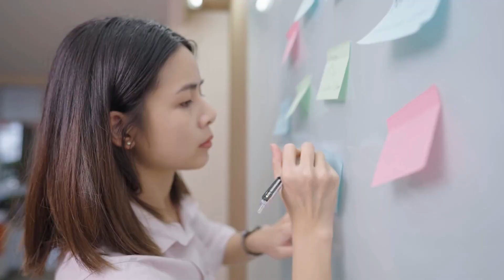Top 5 Habits to be Successful Real Estate Agent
Video Description :
Unlock your real estate potential with these Top 5 Habits for Success! 🚀 Master Prospecting, stay ahead with MarketKnowledge, ace TimeManagement, build lasting ClientRelationships, and embrace ContinuousLearning. Elevate your real estate game and thrive in the dynamic industry. 🏡💼
There are a million of Realestateagents in every market these days.
Proper Marketingstrategies will help you to reach more potential real estate prospects.

BRAND LOCALLY is a go-to channel for affordable marketing services, dedicated to real estate agents.
Videomarketing digitalmarketing Videoediting Contentwriting Socialmediamarketing Tips&Tricks ect.
We handle your marketing, while you excel at prospecting to closing deals.
Discovering expert tips, Innovative Strategies, and boost your online presence.
Guiding  you about identifying your Target Audience, Crafting your messaging, and choosing a medium to deliver that message.
Learn how to Crack the Market!
In This Channel Real Estate professionals will teach you all the statigies to success on Eeal Estate carear.

If you're an agent and wanting to find out more about working with us on your video marketing strategy or becoming part of our team at Real Estae.
Refer our team & we serve greater.